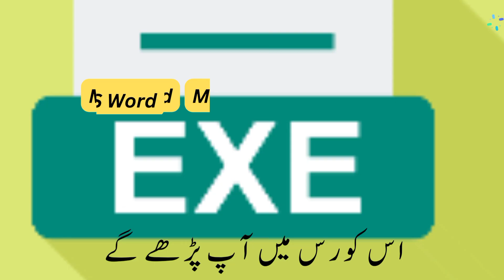8 April 2023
Document from Bilal Azam